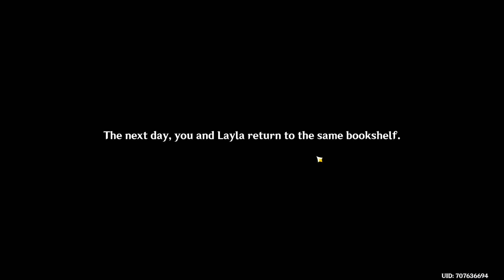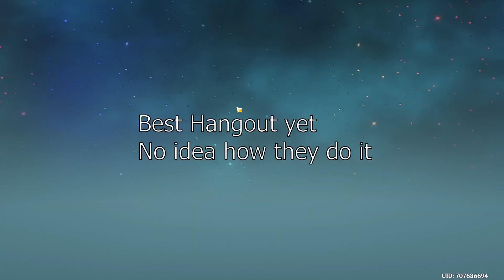Random Moments #55 - Hoyoverse is getting lazy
Audio/videos may be used: Baby Crying Sound, Bye Bitch! Car Crash Sound Effect, CD Scratch Sound Effect, dad snore, Fart sound effect, isleep meme, It's a trap, LET ME IN, Oh Hell No, Pew! Sound Effect, Rock eyebrow raise emme, SLAP Sound Effect, Squish Sound Effect, Tyler1 car engine noises, wet fart sound effect. Wee sound effect. Funny Sleeping Sound Effect. Unreal Tournament - Denied. Dial Up Sound (HD). Cartoon crazy run slip & crash sound effect. 5-head emote. Yeet sound effect. Gibberish - Sound effect. Among Us Impostor Sound Effect. Oh no no no laugh. Weee HaHaHa - Sound Effect. Meme - Mr. Bison  Yes! Yes! IMA FIRIN MAH LAZOR 1080p - on green screen. Math Equations Green Screen Calculation Effects, floating maths problems green screen video FreeGfx. Disgusting meme (Original). Why are you running (Original). Oh my God Inhuman Reactions! Sound effect. Green screen wind effect speed. Matrix-dodge. Obi-Wan Says Hello There. WTF BOOM! The  Ok scene (meme). Realistic Earthquake Sound Effect [High Quality]. Target acquired (Counter Strike Bot Call). Megamind meme. Metal Gear Alert! Sound Effect. Tim Allen's Home Improvement Grunt. enemy spotted sound effect. dog with chattering teeth. Undertale OST 071 - Undertale (My version of the Good Ending). It was at this moment that HE knew, he fcked up  SOUND EFFECT. Its a bird...it's a plane, it's Superman! Ding Ding Ding Motherfucker (DotaChatWheel Meme) - Sound Effect for editing. GREEN SCREEN - Love, Heart , Valentines Hd. Borat - King in the castle. Quack Sound Effect. Pepega. Gotcha Bitch!!! WTF is going on Sound Effect. what meme song. Huh Sound Effect. ''Nom nom nom, om nom!'' (Heavy Voice Lines). Hallelujah Chorus Sound Effect. Vince McMahon Reaction. You Picked The Wrong House Fool Big Smoke (GTA San Andreas). Confetti Green Screen   Confetti Explosion Green Screen No Copyright Video Effects. Sound Effect - Surprise Mother F. Clean Squee Sound Effect. Wait A Minute, Who Are You Meme. Roblox Death Sound - Sound Effect (HD). Beavis and Butthead Laugh - Soundbyte. KISS (SOUND EFFECT). Cartoon Slide Whistle Up Sound Effect. Sonic 3 Music Drowning. Oh Brother, this guy stinks! HELLO DARKNESS MY OLD FRIEND LYRICS VERSION 2017. Stranger things demogorgon theme. Blushing emoji. Shrek, oh hello there!!! Two Soyjaks Pointing. What the Dog doing vine Sound Effect. Hello IM UNDER THE WATER. One​-​Winged Angel (Final Fantasy VII). OH SHIT OH SHIT OH SHIT!!! Nerd Emoji. emoji-disintergrating. Help me, HELP ME! (Kevin Hart Meme). Spongebob  My Leg  Sound Effect (HD). Dr. Robotnik Get a Load of this. Dr Livesey Walking (original). monkas-emote. Dr Livesy Walk. there is no need to be upset. Lynyrd Skynyrd-Free Bird (GUITAR SOLO). Breakdancing Song Meme. Bone Crack Sound Effect. Spongebob  MY EYES!!! Pop sound effect. BRAKE SOUND FX. Zoolander staring meme template. Bonk - Sound Effect (HD). Formula One F1 Sound Effect. You are dead, not big suprise! (Heavy Voice Lines). Barney Burp Sound Effect. Shut the fuck up, please shut the fuck up meme.